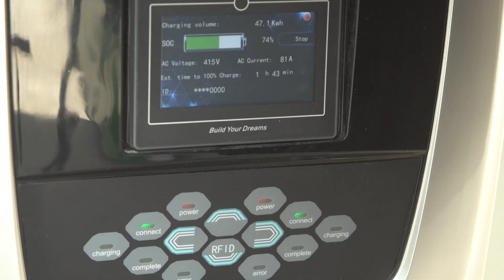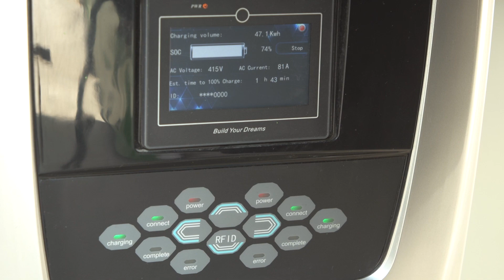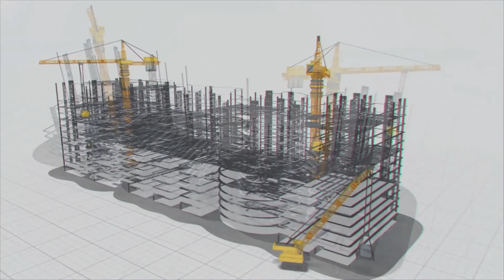How do they do it? All about Olectra E-bus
The EV market in India is taking giant strides with government incentives and increasing awareness about environmental issues. Research studies show that the electric bus segment, compared to the other e-vehicles, has witnessed a significantly higher EV penetration in India, and this can be attributed to the makers of e-buses like our Olectra Greentech and users like several State Road Transport Corporations.

Olectra stands first in the e-bus league with a current manufacturing capacity of 4,000 e-buses per annum, which is soon expected to touch 10,000 once our new manufacturing unit in Seetharampur, Telangana, is ready. We are one of India's top e-bus manufacturers with a vast production capacity, covering the customizing criteria.

Our USP has always been seating capacity, comfort, bus size, A/C, USB chargers, and CC Cameras. Upon customizing, our e-buses can accommodate 45 passengers on the higher side. On the other hand, another noteworthy feature is that depending on the client's requirement, the e-buses can be customized with the kneeling mechanism, easing travel for the differently-abled.